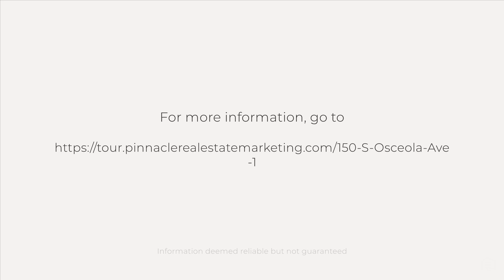150 S Osceola Ave, Arcadia, FL